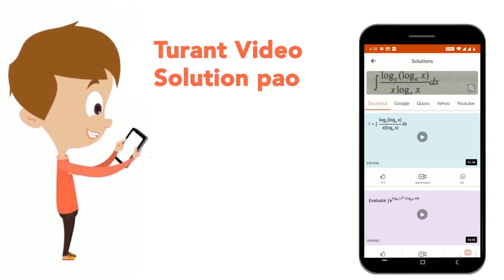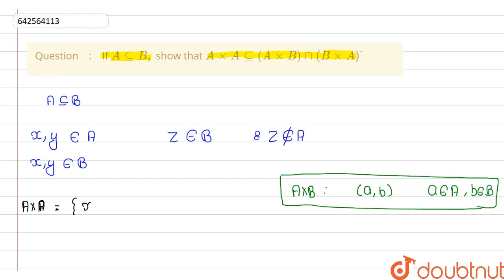If AsubeB ,\nshow that AxxAsube(AxxB)nn(BxxA)dot | CLASS 11 | RELATIONS | MATHS | Doubtnut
If AsubeB ,\nshow that AxxAsube(AxxB)nn(BxxA)dot
Class: 11
Subject: MATHS
Chapter: RELATIONS
Board:CBSE

👉 Have Any Query? Ask Us.